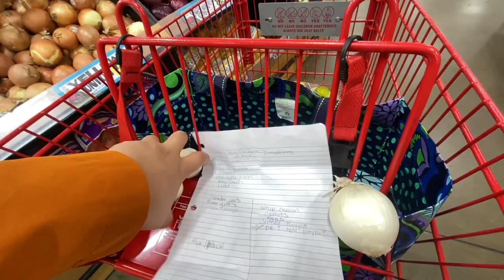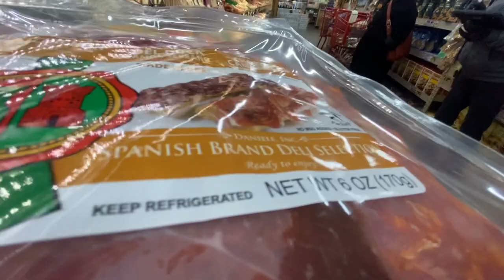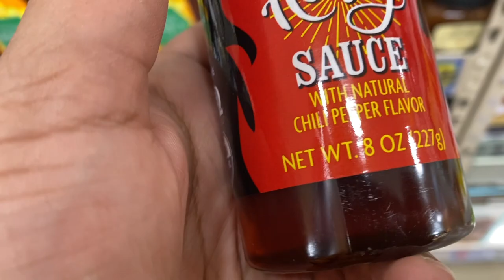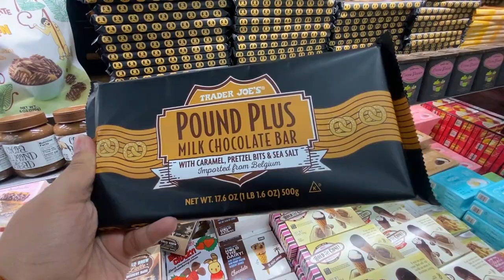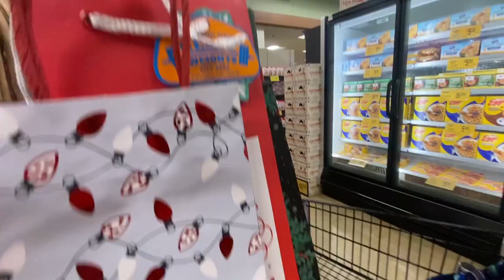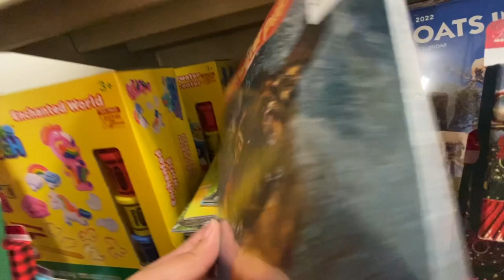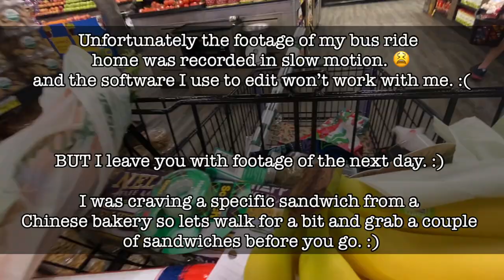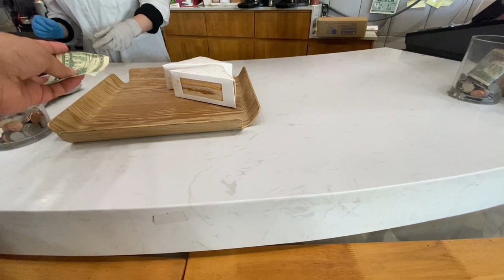ASMR | Come walk and Shop with me at Trader Joes, Safeway and a Chinese Bakery | NO TALKING Vlog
🚨ANNOUNCEMENT 12/28/2021🚨

🚨ASMR Vlog : Come walk and Shop with me at Trader Joes, Safeway and a Chinese Bakery. This daily vlog is 23 minutes long and you can find time stamps down below so you can skip to your favorite part. :) These will get better as i make more of them but for now i hope you enjoy this new asmr vlog.
In this day in the life vlog you will walk with me to Trader Joes then shop at both Trader Joes and Safeway. Then you will take a quick walk with me to a Chinese bakery for some sandwiches.

✨Like this video if you would like more daily vlogs like these. Sometimes i go into a store and i only shop for 5-10 min so it is not enough for a long video and i dont film BUT that is changing. lol. I will be making these more often. 💕

Sign up for Sezzle with my link and we’ll each get $5 in Sezzle Spend

Gear I used to film/edit this video (links below) :

💻Macbook Air

📱iPhone 11 PRO

🎥Chest Hardness

 🚨 TIME STAMPS 🚨

00:00  Walking to Trader Joe's
05:35 Trader Joe's
12:40 Walking to Safeway
13:31 Safeway
20:58 Chinatown walk
21:29 Bakery

END

hands were washed and hand sanitizer was used all through out. Mask was worn.